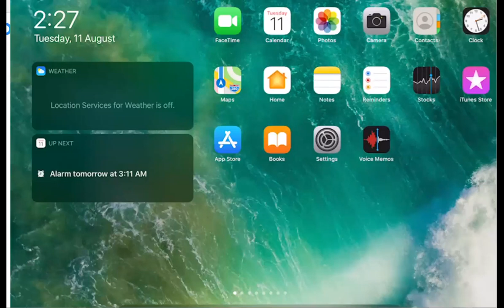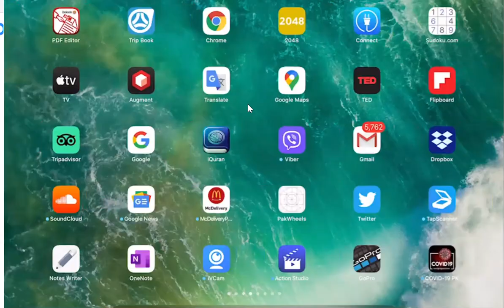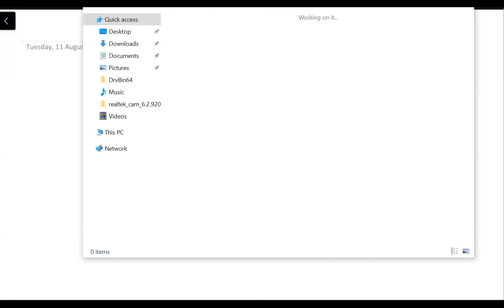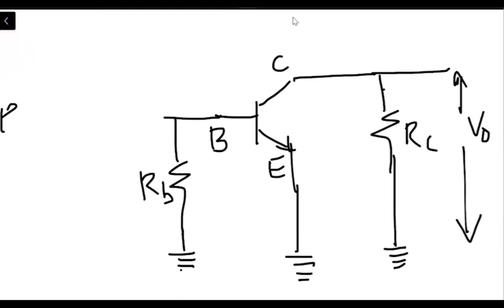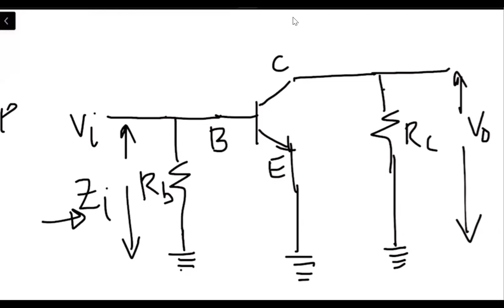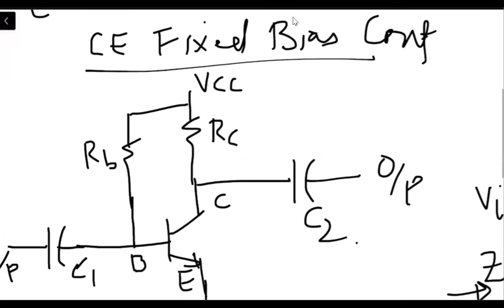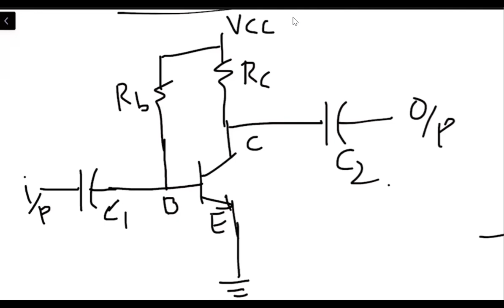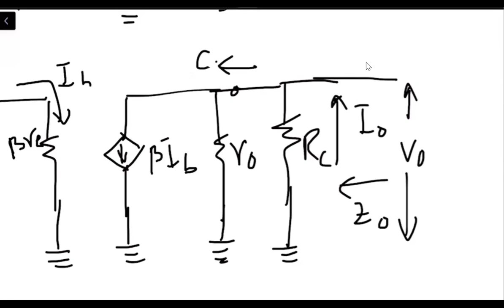RE model(Lecture 13 1)